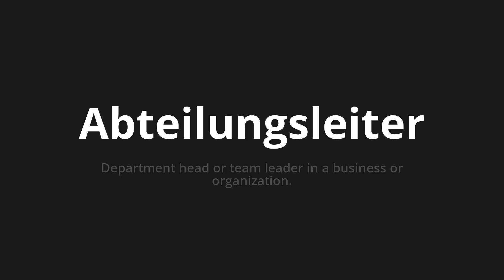How to pronounce Abteilungsleiter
Master the Pronunciation of 'Abteilungsleiter which Means department head' - which means : Department Head or Team Leader in a Business or Organization. 📝 with @HTPronounce 🎓🗣️ - [Your Guide to German]

Learn to pronounce 'Abteilungsleiter' perfectly in German with our easy and engaging tutorial by @HTPronounce! 📖📽️ In this comprehensive video, we provide you with native speaker examples 🗣️👂 and phonetic breakdowns 🎵 to ensure you get the pronunciation just right.

How to say Department head in German